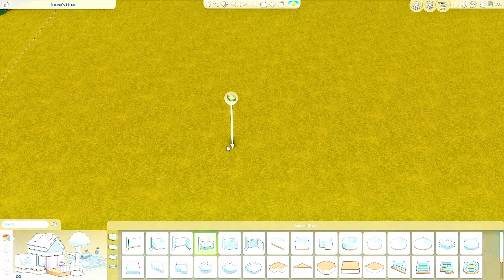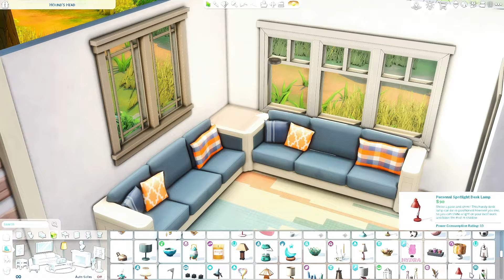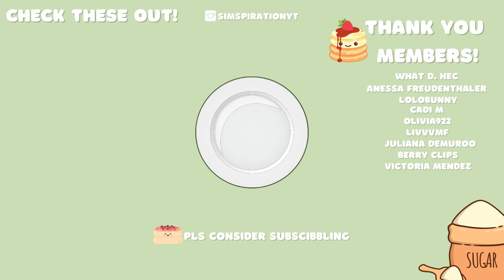Let's make a family home!! (NO CC)| The Sims 4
BECOME A MEMBER OF THE PANCAKE GANG!🥞

           Make sure to look out for new Sims videos!! xo 🌸 I hope you enjoyed watching me make a family home in the Sims 4!

🍰Find Me 🍰
🍡GALLERY ID  🍡
♡ Simspirationyt